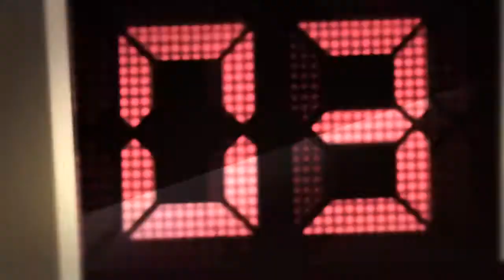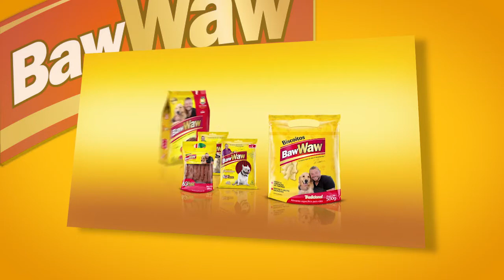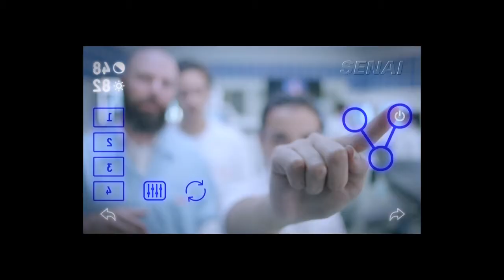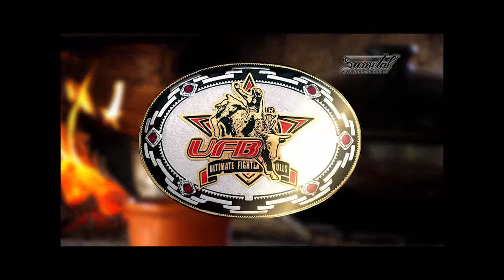Waguinho Animal 16/12/17 na íntegra